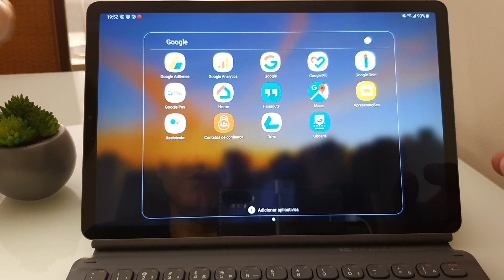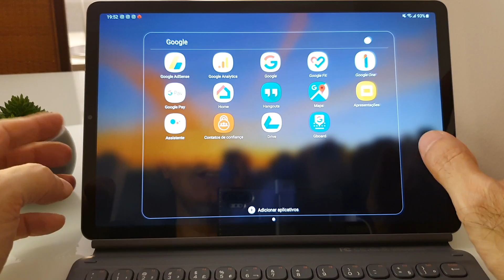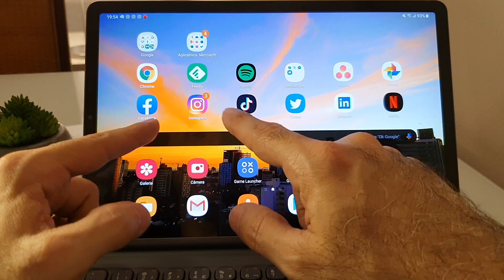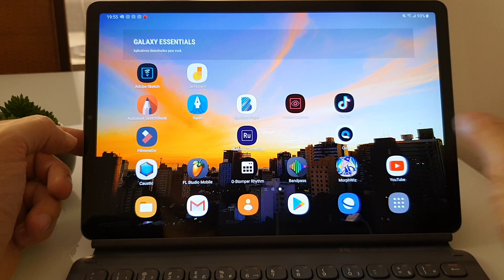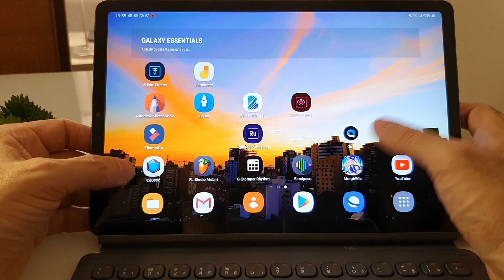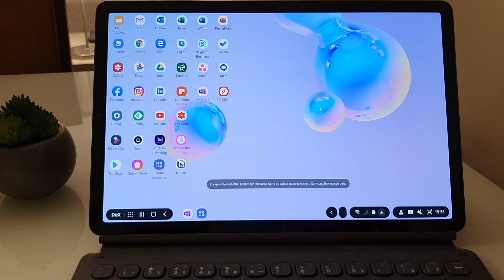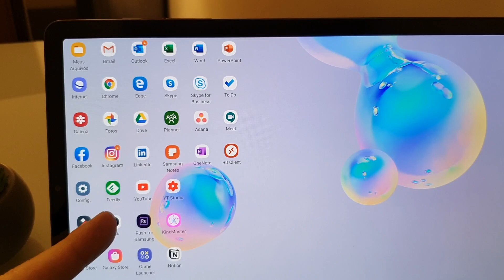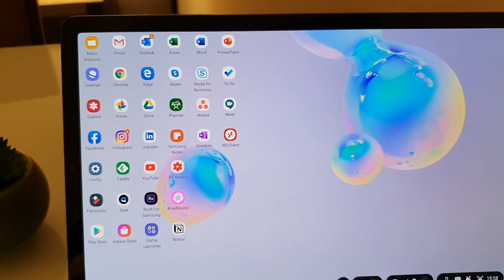Galaxy Tab S6: Meus apps e games preferidos do tablet da Samsung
No vídeo de hoje vou mostrar os meus aplicativos e games preferidos instalados no tablet da Samsung, Galaxy Tab S6.

Rode Videomicro

Celulares que eu uso:
Galaxy Note 10+ 512GB e 12 de RAM